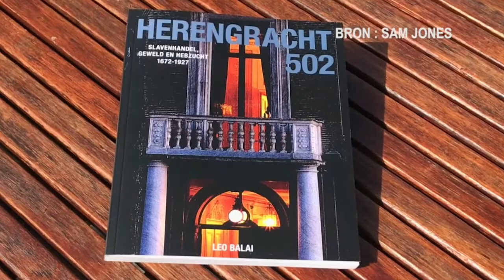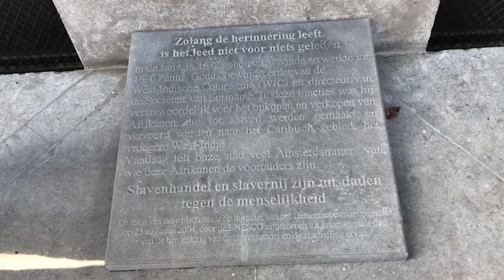03 07 2021 1 Juli moet worden uitgeroepen tot nationale vrijedag in Nederland